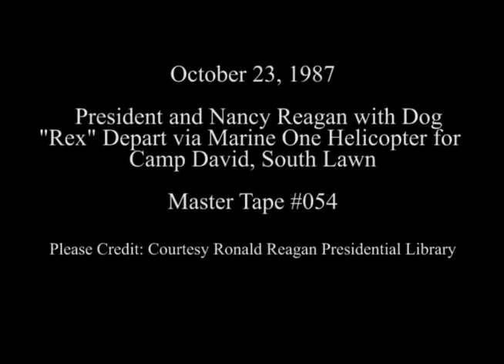President Reagan's Departure via Marine One Helicopter for Camp David on October 23, 1987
Full Title: President and Nancy Reagan with Dog "Rex" Depart via Marine One Helicopter for Camp David (Nancy Reagan Talks to Press) on South Lawn on October 23, 1987

Transcript: N/A

Production Date: 10/23/1987

Access Restriction(s):Unrestricted
Use Restriction(s):Unrestricted